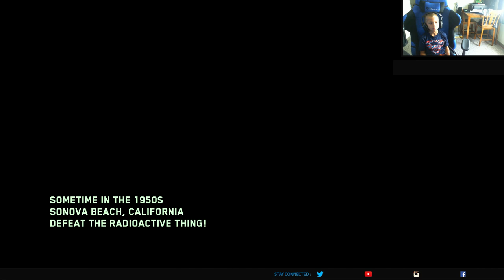Noah Plays Attack Of The Radioactive Thing!!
Noahs First run of Call of Duty Infinite Warfare Attack of the Radioactive Thing.